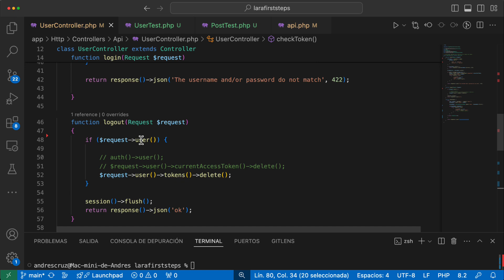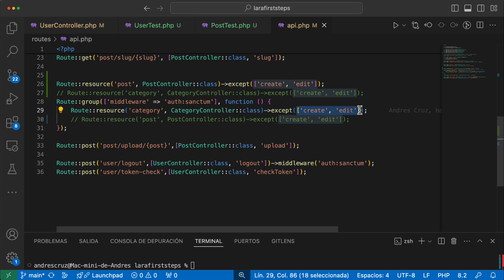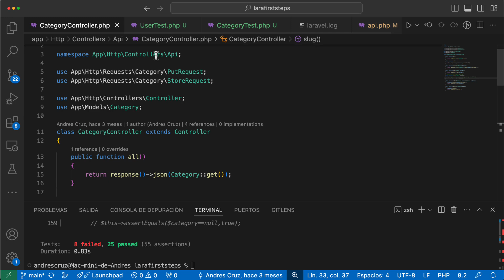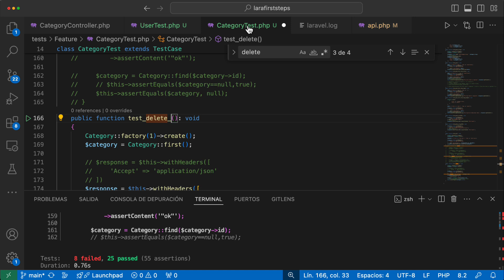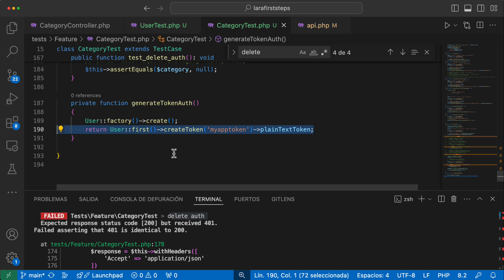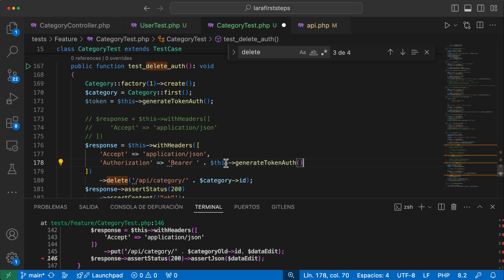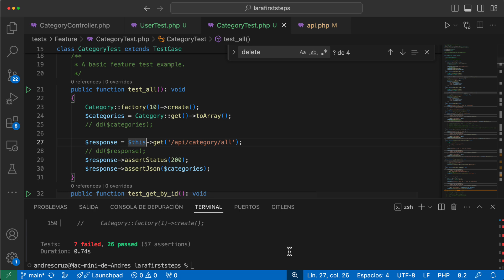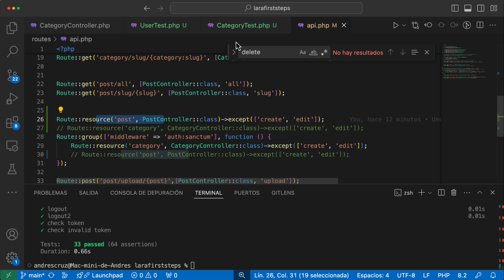🔴 Curso Laravel - Prueba de Integración en Laravel para las Apis Rest Protegidas con token Sanctum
🔴 Veremos un vistaso a las pruebas creadas para la Rest Api en Laravel y pase del token de auth mediante Sanctum para consumir los recursos.